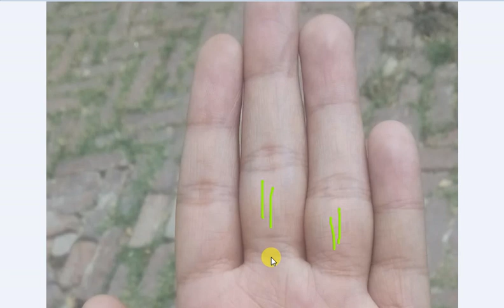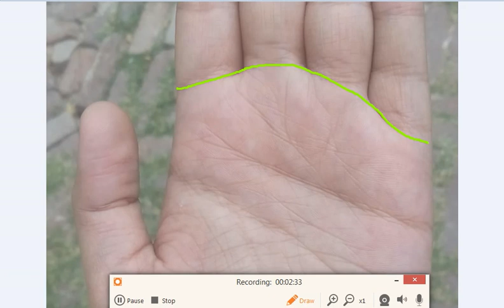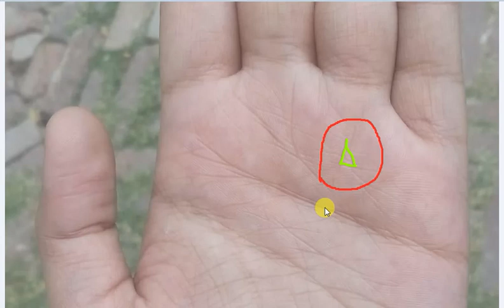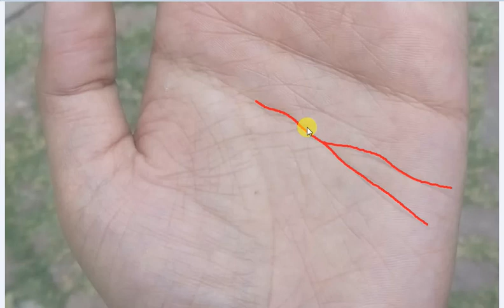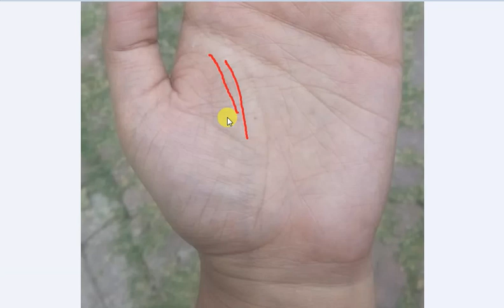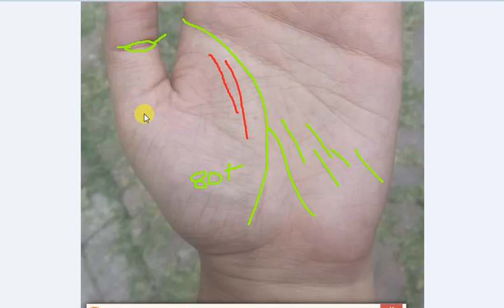Triangle on Sun Mount Ensures Govt. Job